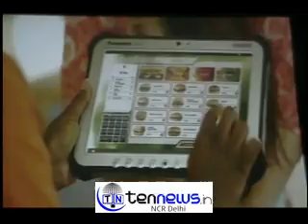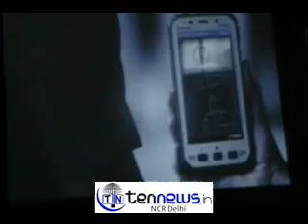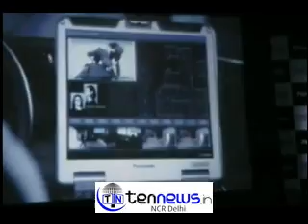# PANASONIC TOUGHPAD FZ-1 & TOUGHBOOK CF-54 HD # SEMI-RUGGED TEBLET LAUNCHED IN DELHI